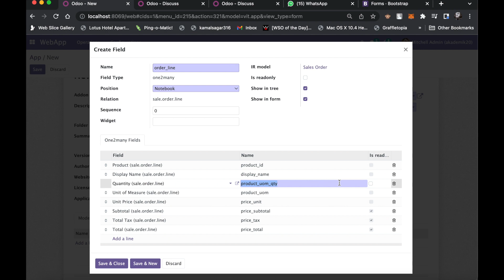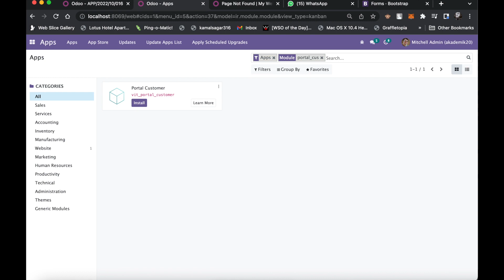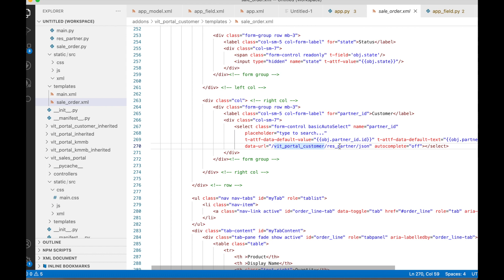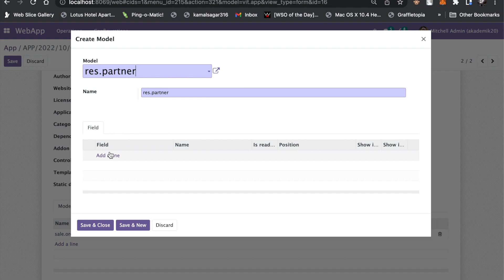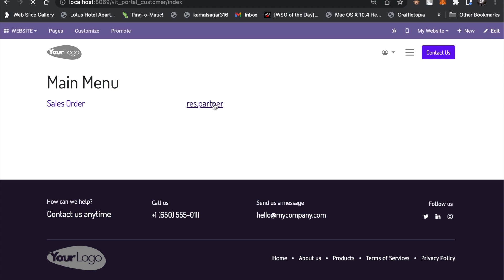Odoo Indonesia | Odoo Website Portal Generator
Odoo Indonesia | 1-Click to generate complete odoo website portal addon for any models.